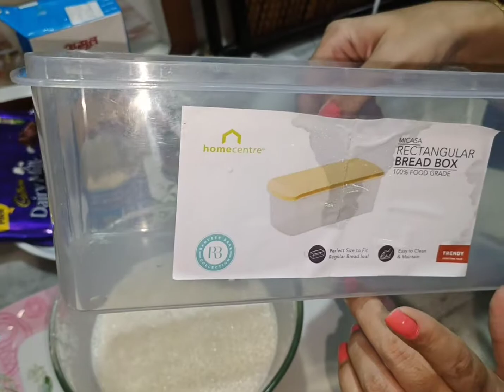Vanilla Ice Cream In 10 Minutes || Amul Cream || Milkmaid || Doodh || Vanilla Ice Cream Recipe